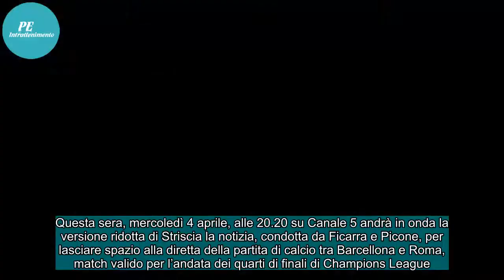STRISCIA LA NOTIZIA/ Ficarra e Picone in onda in versione ridotta per la Champions League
Questa sera, mercoledì 4 aprile, alle 20.20 su Canale 5 andrà in onda la versione ridotta di Striscia la notizia, condotta da Ficarra e Picone, per lasciare spazio alla diretta della partita di calcio tra Barcellona e Roma, match valido per l’andata dei quarti di finali di Champions League.Ieri, mar...